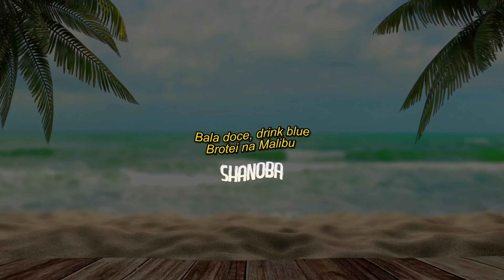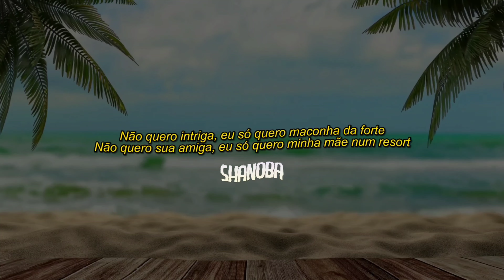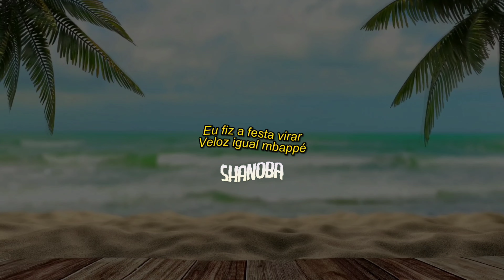[HITZADA!!] MD-OFF (ft. Mark$) - Malibu 🏖 (Prod. Mike Allure) | LETRA | Shanoba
• Ficha Técnica:
 Artistas: MD-OFF, Mark$
 Produção: Mike Allure
Distribuído por: @Shanoba
Legendado por: Equipe @Shanoba ( @theuzin019 )

• LETRA:

Se eles reclamam
Eu conto essa grana
Cago pra fama
Ela não ama
Ela me arranha
Doida na cama

(Md)
Taquei fogo na party
Acelerei a audi
Comprei joia importada
No som tocando nav
Gatinha igual minaj
Essa gata é a trem barbie
Ela adorou meu traje
Assalto a thug nine
Gastei umas notas azul
Comprei royal salute
Bala doce, drink blue
Brotei na Malibu

(Marks)
Ela me liga até tarde
Querendo menage
Chama as amigas
Não causa intriga
Não vem arrumar briga
(No estresse)
Calmo demais baby
Não me interessa
Não vem de conversa
Esses papos me estressam
(Vem pra Malibu)
(Vem pra Malibu)
Bem longe do mundo, bem longe de tudo
Só por um segundo preciso do seu veneno
Doses altas desse veneno

Me liga até tarde querendo prazer
Altas doses de conhaque pra você
Desce Campari, ela se envolve na vibe
Ela querendo menage me liga até tarde
(Me liga até tarde)

(Md)
Meus manos virando a noite em new york
Eu faço essa grana mas ela nunca me consome

Não quero intriga, eu só quero maconha da forte
Não quero sua amiga, eu só quero minha mãe num resort
Sou da z.o mas qualquer rolê eu tô pela norte
De fulga nos cop, fumando e contando malote

Gatinha eu tô na Malibu
Na peita tô de double c
No pulso eu tenho Cartier
No copo eu posso derramar
Drogas no copo azul
Pussy igual majin boo
Eu fiz a festa virar
Veloz igual mbappé

No estoque audemars piguet
Griffe nova eu comprei em L.A
comprei a nova suv
Eu tenho o que cê quer ter
(Baby)

Se eles reclamam
Cago pra fama
Ela não ama
Ela me arranha
Doida na cama

Deus abençoe ❤️🙏

MD-OFF (ft. Mark$) - Malibu 🏖  (Prod. Mike Allure) | LETRA | Shanoba